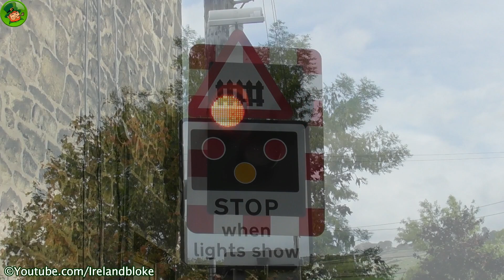Level Crossing - Furness Vale, Derbyshire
Here’s something new, this is the level crossing at Furness Vale station in Derbyshire, England. A Northern Rail 150 class Sprinter train departs the station on its way to Manchester Piccadilly station.